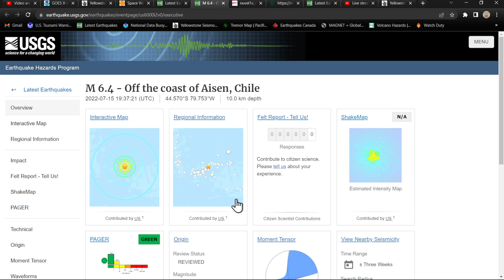6.4 Earthquake off the coast of Chile.. West coast still under a watch. 7/15/2022